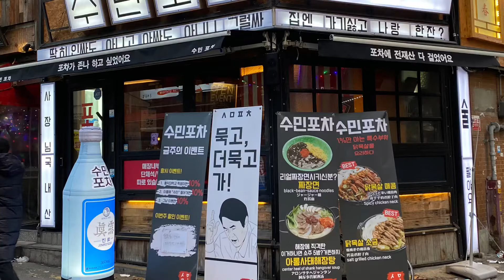홍대술집추천 가성비갑 홍대포차 수민포차